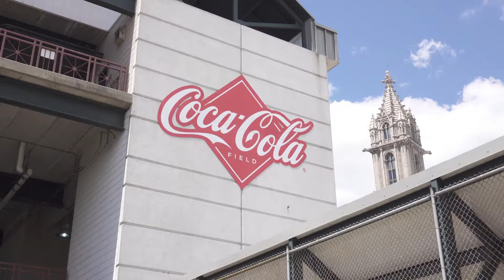Hilbert College Bisons Trip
Hilbert College Media Camp visits the Buffalo Bisons